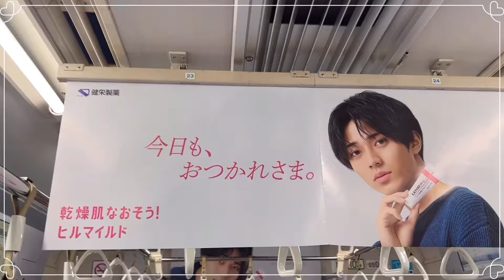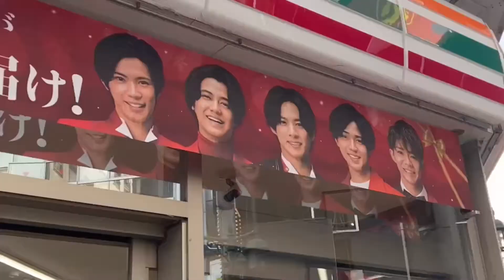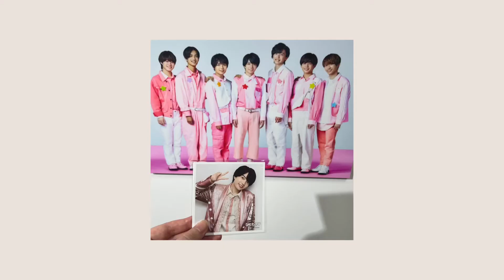♕ ︎︎Vlog~推しの広告を観に行く👑/今年最後の美容院💇🏻‍♀️/ネイル💅🏻/ジャニフェスストア~